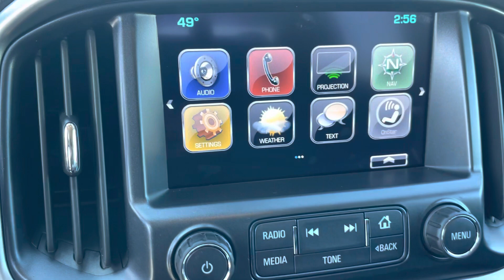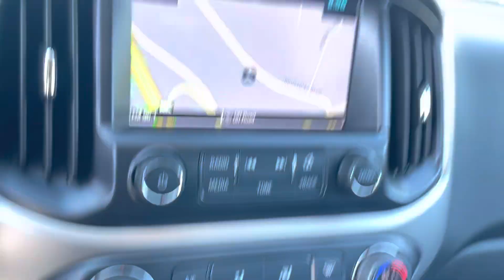2018 CHEVROLET COLORADO ZR2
Sliver with black leather
3.6 V6
Navigation
Rear camera
Off Road appearance package
Remote start
Tow package
Integrated brake controller
Heated seats